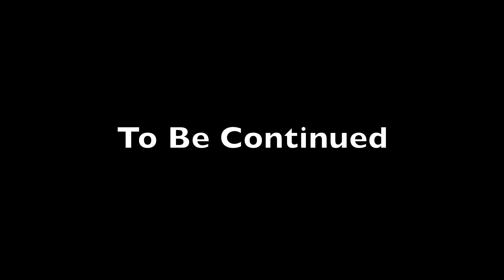Drama/Thriller! Short Film! Born Twisted! Love and Betrayal- a must see! Full movie coming soon!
Here's a sneak peak of my film Born Twisted! Written, produced and directed by me! A twisted tale of love and betrayal from a teenage love affair to a marriage meltdown! Full movie coming soon! Trying to make my dreams a reality.Praying foramoviedeal! My team and I worked really hard on this film day and night! Help us get seen, help us get noticed!